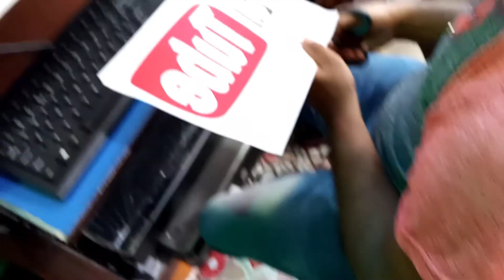T-Shirt printing for my youtube channel Failed !! | How to print youtube logo on T-Shirt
40 Pc Socket Tool Kit Socket Set(Packof40)Rs-293/-
Rear Laguage carrier Himalayan type
4 Pc LED indicaters
Custom Normal Tail Light
RX 100 Headlight